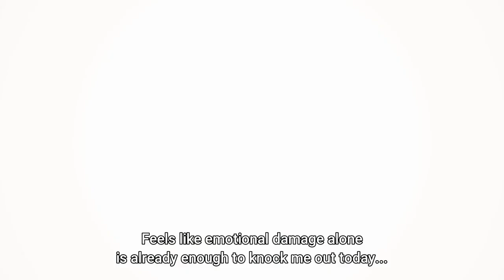Did you just let out a pheromone | Futoku no Guild | 不徳のギルド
Anime:
Futoku no Guild
Immoral Guild
不徳のギルド
Guild of Depravity